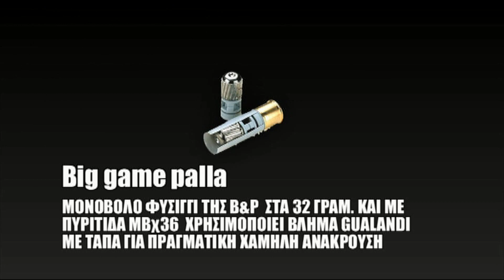ΑΓΡΙΟΓΟΥΡΟΥΝΑ ΚΑΙ ΔΥΝΑΤΕΣ ΒΟΛΕΣ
🔔 Ενεργοποίησε το καμπανάκι για να σου έρχονται όλες οι νέες ταινίες που ανεβάζω